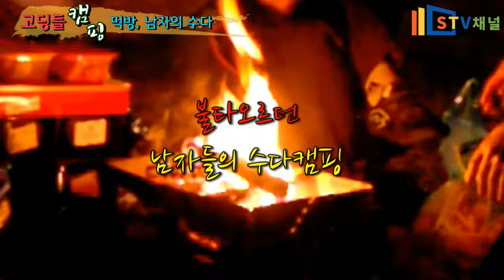[강릉 캠핑] 주문진 무료캠핑/ 주문진 청시행비치/ BTS 정류장/ 먹방캠핑/무료캠핑장/camping,in Korea,/韓国キャンプ,キャンプ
방탄소년단, 앨범촬영지,무료캠핑,
주문진 청시행비치, BTS정류장,

1.서울 남부터미널에서 주문진해변 청시행 or 주문진
.  청시행은 차시간이 간혹있고 주문진은 자주있어요
. 네비로찍으면 주문진 청시행비치

2. 화장실O
   개수대X

3. 즐길거리 : 써핑, 산책, 주변관광 향호저수지, 우암진항,청시행,

4. 시내버스로 10분거리의 원마트, 하나로마트, 주문진시장, 주문진항,이 있어요